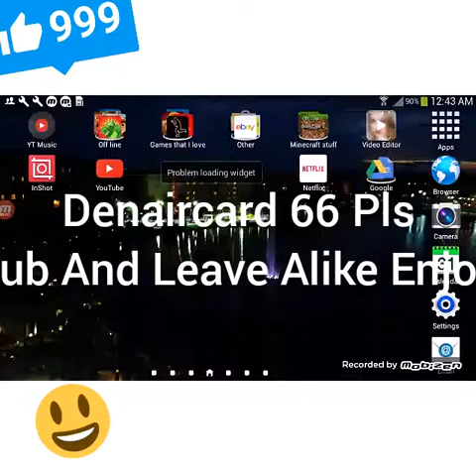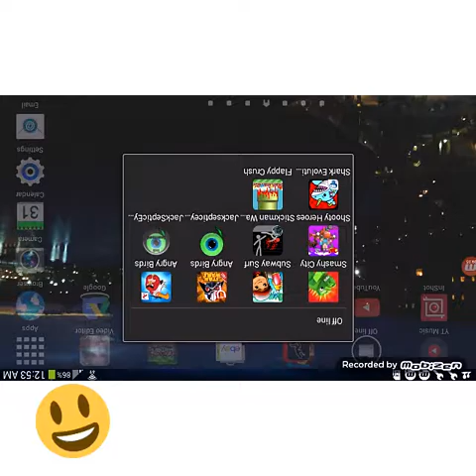Subway surfer , smashy city